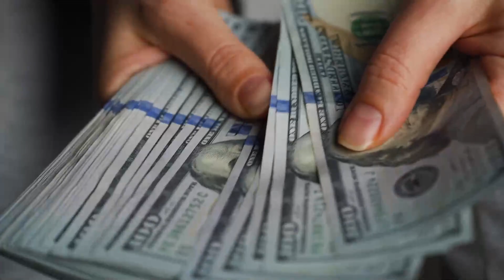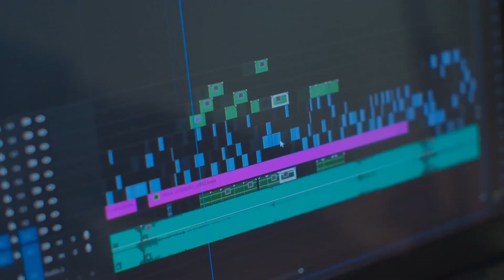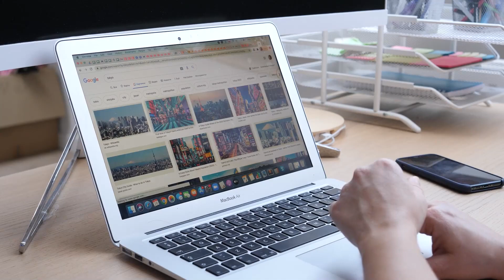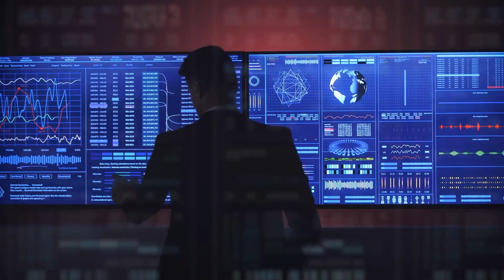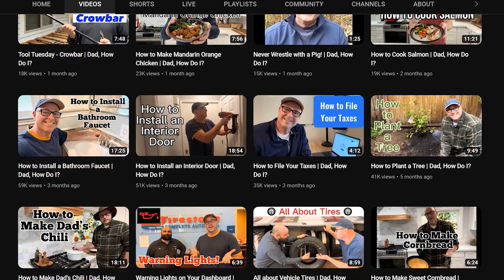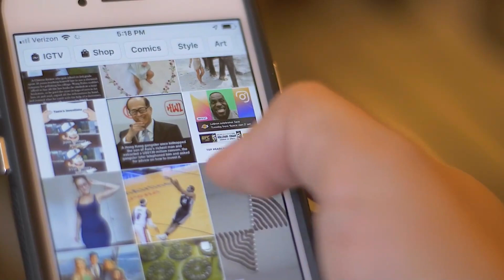YouTube Beginner Mistakes You Need to Make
A lot of beginner Youtubers don't make these mistakes, In this video I will help you MAKE these mistakes step by step.

Timecodes:

00:00 Intro
00:21 Your Favorite Youtuber Started Small
01:27 Perfectionism is the enemy
02:06 Low Hanging Fruit
02:39 Milestones
03:07 Routine That Fits Your Life
04:10 What Will Matter In 5 Years
04:35 Originality
05:13 Target Audience
07:12 Good Examples
10:00 Call to to action

On Prodvigate you can find:

🔥 Tutorials on all your problems with promotion on YouTube.
🔥 News about all the updates of YouTube